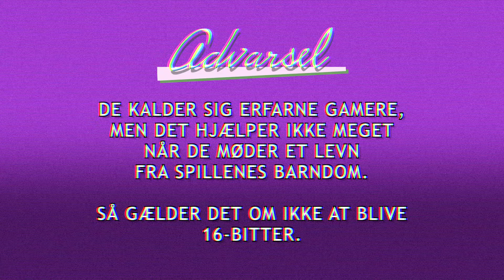Michael Jackson's Moonwalker - PART 2 - 16-bitter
Vi fortsætter Moonwalker, som gør alt hvad det kan for at være så upassende som muligt.

Tjek JakobStegelmann.dk
Website med artikler, video og podcast om alt det særeste og mest vidunderlige fra den kulørte kulturs verden. Her dyrker vi det, vi elsker - alt det mærkelige, spændende og fascinerende - alt det, vi fylder vores ynkelige, forrygende liv med.

Her er der være plads til alt det, der ikke er med i mainstream-medierne.

Redaktør og udgiver: Jakob Stegelmann